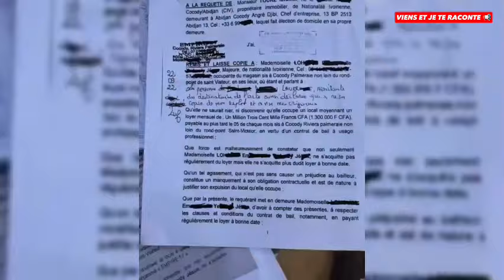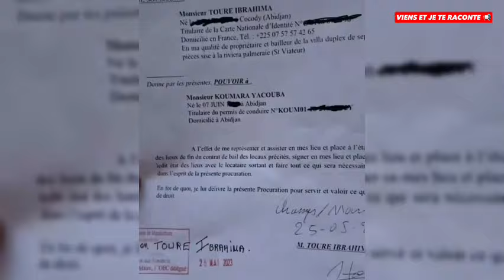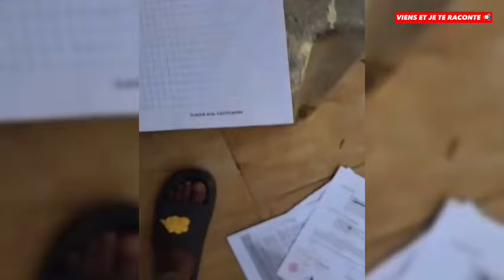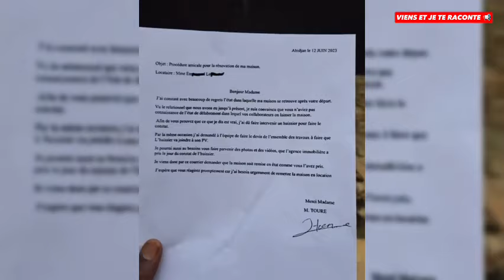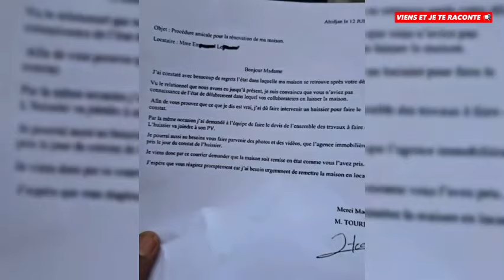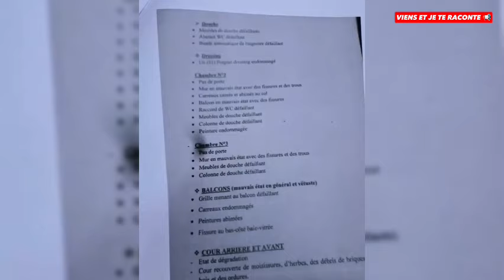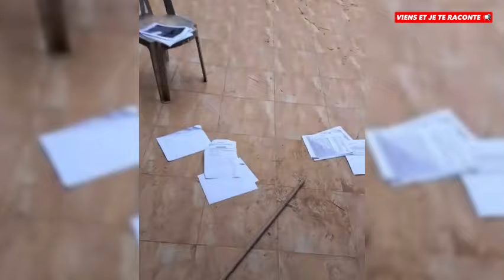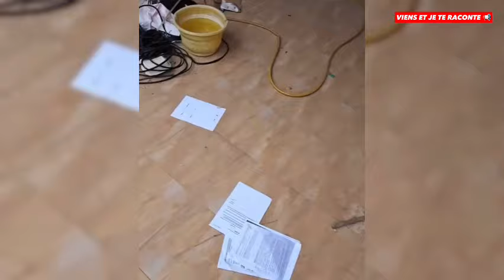La face cachée d'Emma Lohoues : ac•cusé d'avoir cumulé des loyers impayés depuis 7 mois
La face cachée d'Emma Lohoues : le témoignage poignant du propriétaire de sa maison

Il accuse Emma Lohoues d'avoir accumulé sept mois de loyers impayés et d'avoir laissé la maison dans un état de dégradation important avant de partir. Cette affaire a suscité une grande agitation en ligne, alimentant des débats et des spéculations sur l'intégrité des influenceurs et la responsabilité des personnalités publiques en matière de paiement des loyers. Dans cette vidéo, nous examinons les détails de l'affaire et le témoignage poignant du propriétaire de la maison louée par Emma Lohoues. Nous vous invitons à découvrir toute la vérité sur ce scandale immobilier qui a secoué le monde du showbiz ivoirien.